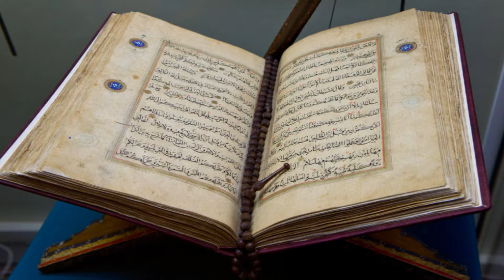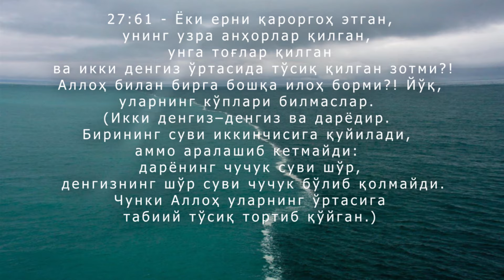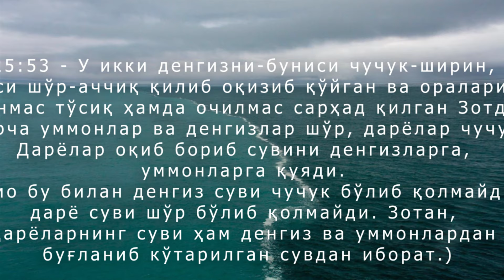ОЛЛОҲНИНГ ЯНА БИР МУҶИЗАСИ (Ибратли видео)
Ассалому алейкум хурматли томошабинлар бу дастуримизда Оллох муъжизасини курсатиб берамиз.